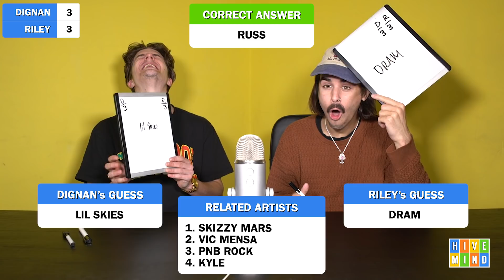Guess the Rapper from their Related Artists on Spotify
We see an artist's top 4 related artists / "fans also like" on Spotify and guess who it is! Guess along with us in chat & comments. 1 point for each correct answer.

Comment "Dignan's red carpet look was breathtaking, hope the incident doesn't get him banned for life" if you're reading this.

Send your worst fear to @meekergrant